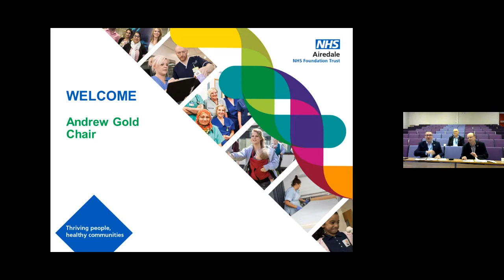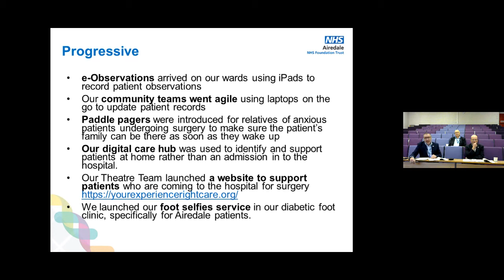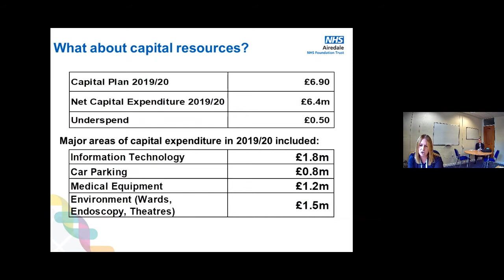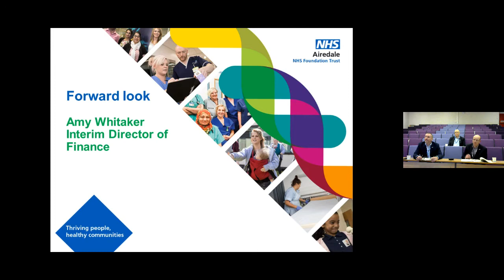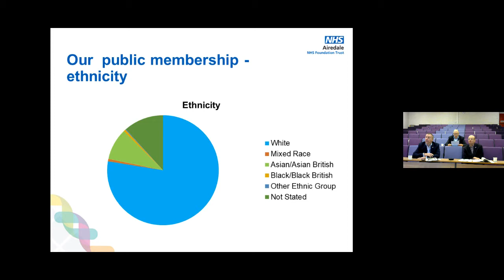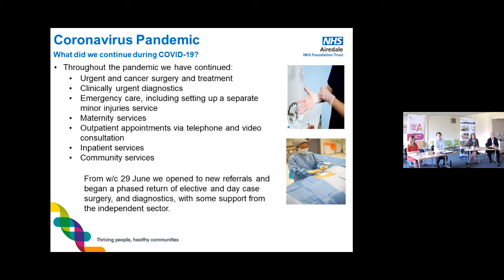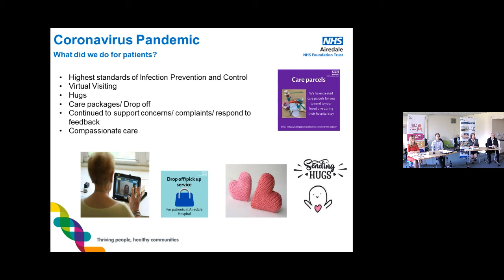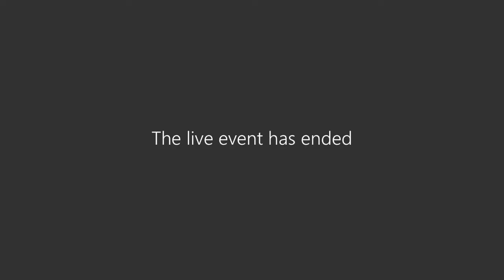Airedale's 2020 Annual Members' Meeting and Annual General Meeting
Airedale NHS Foundation Trust's Annual Members' Meeting and Annual General Meeting, recorded on 18 September 2020.